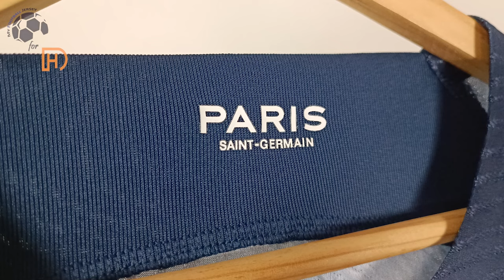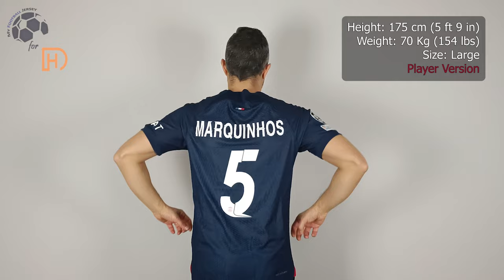PSG Home Jersey 23/24 Marquinhos (Kitgg) Player Version Unboxing Review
Discover the PSG Home Jersey 23/24 (Player Version)
It is customized with Marquinhos number 5! Watch till the end to see how the PSG Home Jersey 23/24 (Player Version) fits!
If for some reason the link for the PSG Home Jersey 23/24 doesn't work, write a comment about it, I will reply as soon as possible.

The PSG Home Jersey 23/24 (Player Version) costs only 19.98 $!

Find out the measurements of the PSG Home Jersey 23/24 (Player Version).
Size: Large
Height: 175 cm (5 ft 9 in)
Weight: 70 Kg (154 lbs)

Timecodes
00:00 Overview
00:20 Details View
01:09 Pricing
01:48 Dimensions & Try On

Please watch the PSG Home Jersey 23/24 (Player Version) video review in 1080p (HD)